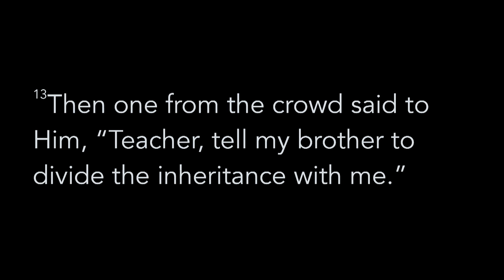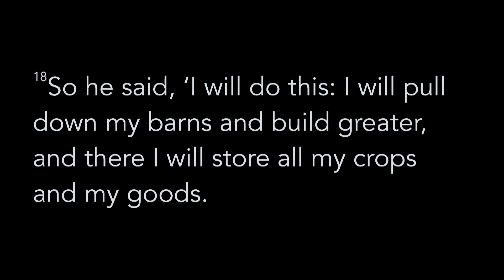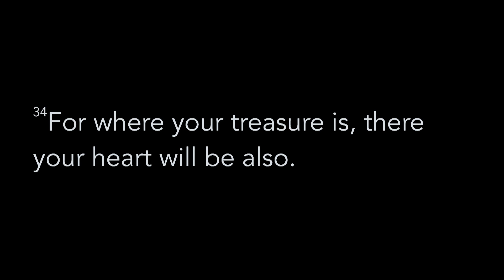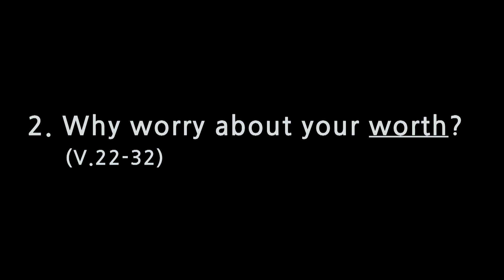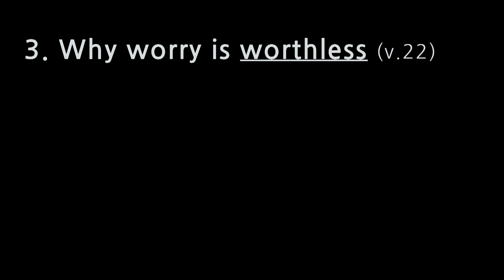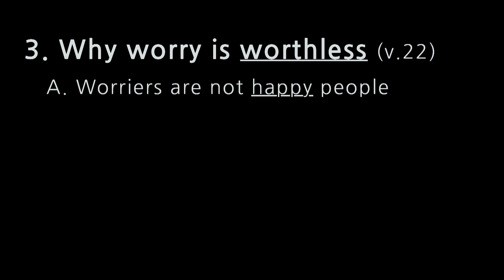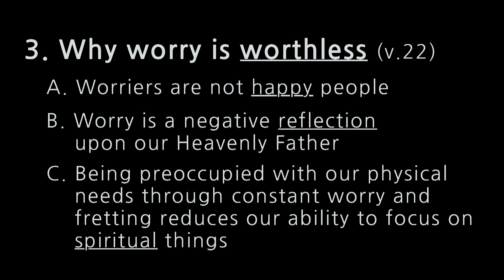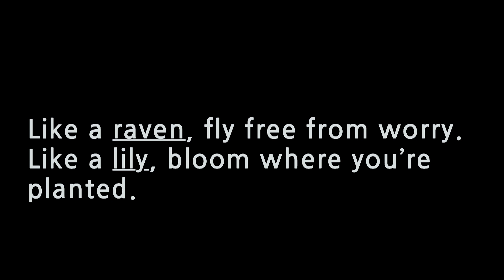Why Worry About Your Wealth & Worth?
If God feeds the ravens and clothes the lilies, how much more will He take care of you? Join us this week as we dive into a series about worry and anxiety with a message on God's provision and why we shouldn't worry and fret over it. Pastor Dave's main text for this message is Luke 12:13-34.
We want to help you take your next steps with Christ today!